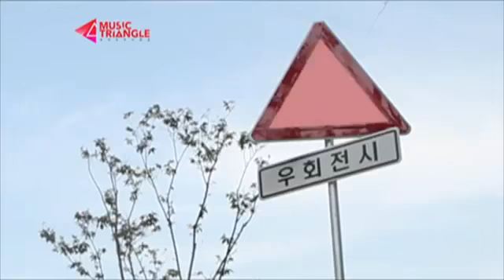10월 31일_뮤직트라이앵글 4회 예고@Music triangle9